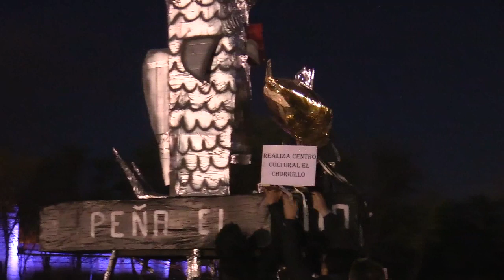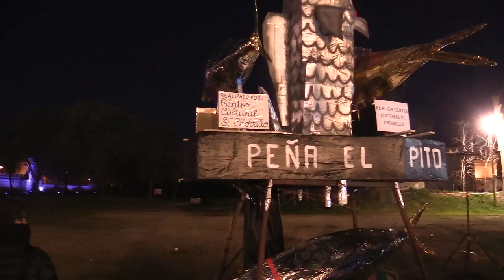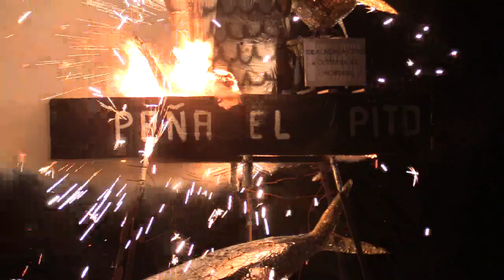Entierro de la Sardina 2019 de Alcalá de Henares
Entierro de la Sardina 2019 de Alcalá de Henares desde la Huerta del Obispo.